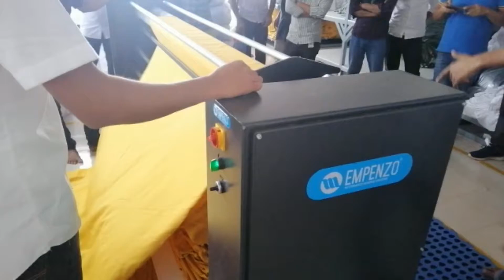Empenzo Fabric Relaxing Machine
Working Area 220cm

Roll Diameter : 40 cm

Working Speed : 0-50 m / min electronic control

Working Type : The fabric loaded over the unloading rollers is under the machine comes to the rocking unit. Pastal is made between 50cm - 70cm in the lower part.

Cylinders :80 mm diameter special production aluminum

Control Pannel :Forward, back, speed is controlled with electronic devices in front of the user.

Machine Coloure: Eloktrostatic powder coating coated ral 7035 (beige) in color.

Dimensions : Width: 280cm. Depth: 80cm. Height: 100 cm.

Maximum Roll Weight 90 Kg

Optional Roll Weight : 150 kg - 250 kg Can produce for the Special Requirements